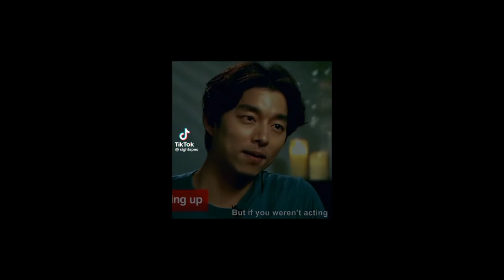GONG YOO tiktok edits compilation 💃🏻✨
© No intention of copyright infrigement